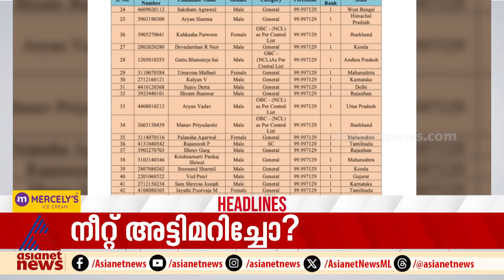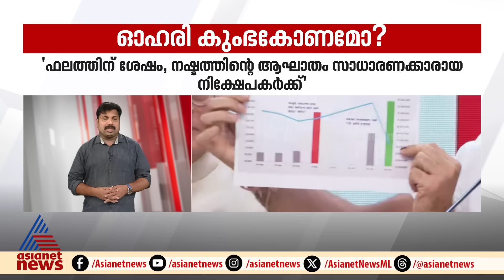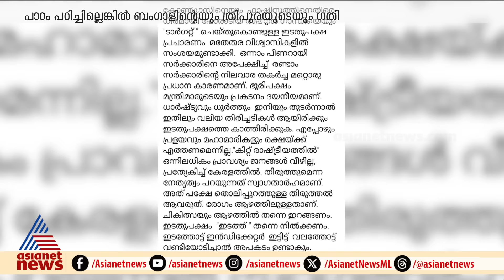9 At Nine Malayalam News | വാർത്തകൾ വിശദമായി | 6 June 2024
9 At Nine Malayalam News | വാർത്തകൾ വിശദമായി | 6 June 2024